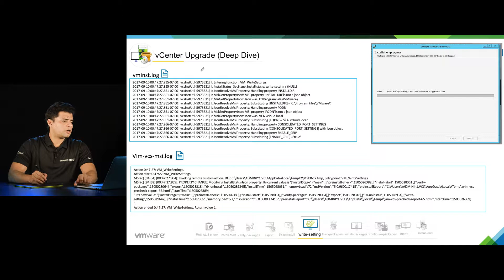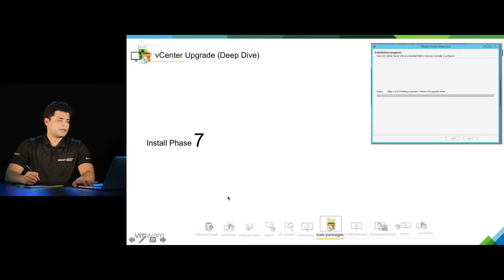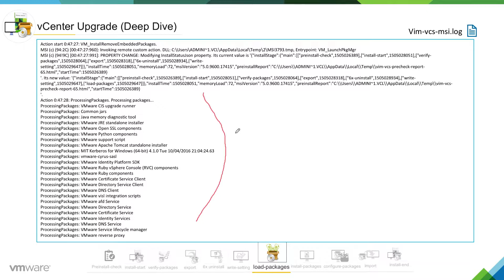vCenter on Windows Upgrade - Deep Dive on Write Setting and Load Packages Phases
In this video, we will do deep dive analysis of write-setting and load-packages Phases which are 6th and 7th phase respectively in vCenter Upgrade process. We will discuss how vCenter installer loads the packages in windows machine base on the existing deployment model.